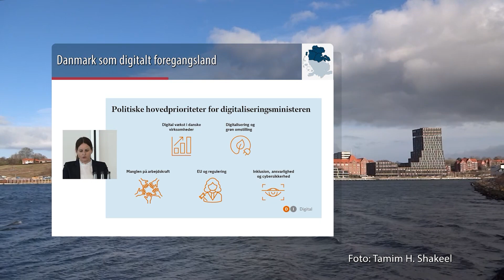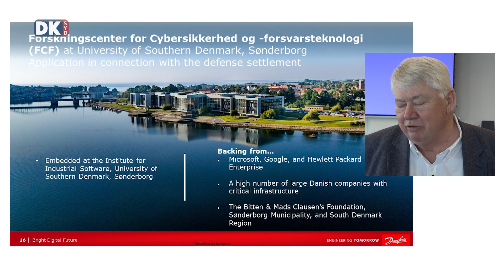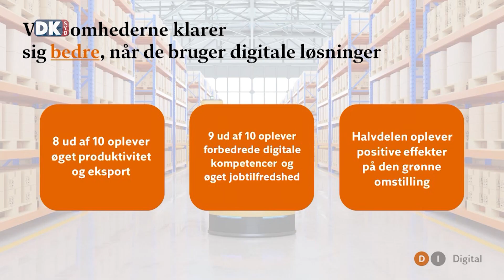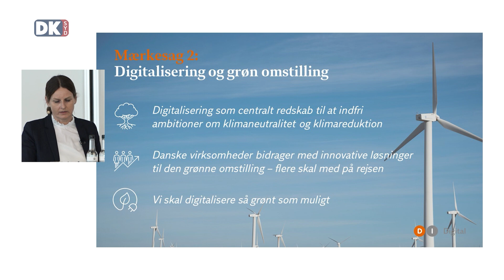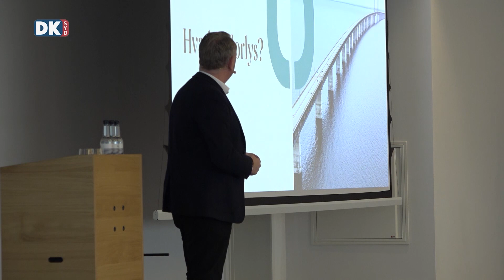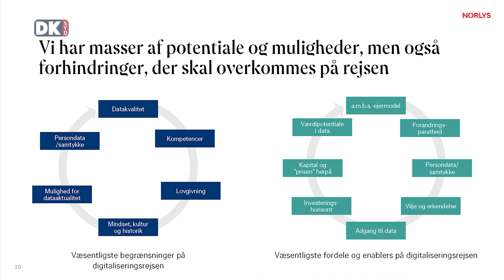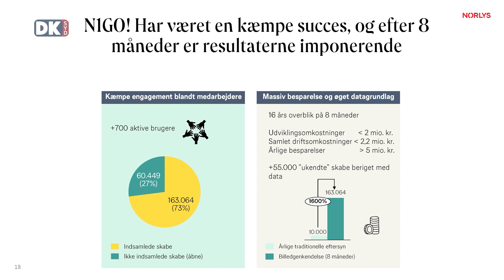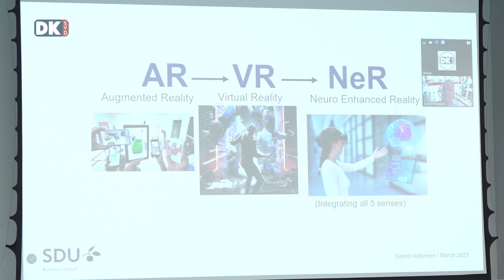Program 24.03.2023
Programoversigt freddag 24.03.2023 kl. 22:00 i Kanal Syd og i web-tv

Videohilsen fra digitaliseringsminister Marie Bjerre
Under DKsyds konference Bright Digital Future forleden på Steigenberger Alsik Hotel & Spa i Sønderborg har de 100 deltagere oplevet markante budskaber fra veloplagte indlægsholdere. Efter introduktion af konferencen ved DKsyds bestyrelsesformand & ansvarshavende Knud A. Sveistrup er vist en velkomstvideo fra digitaliseringsminister Marie Bjerre.

NATO kompetencecenter for Cybersikkerhed
Konferencen Bright Digital Future er krydret med overraskende nyt fra Jørgen M. Clausen, tidligere CEO & Chairman Emeritus fra teknologigiganten Danfoss, der har fremlagt oplæg til nyt NATO kompetencecenter – et forskningscenter ved Syddansk Universitet i Sønderborg indenfor Cybersikkerhed og -forsvarsteknologi.

Danmark som digitalt foregangsland
Indlæg af direktør Rikke Hougaard Zeberg fra Dansk Industri Digital omhandler: Hvordan blev Danmark et digitalt foregangsland - og kan vi egentlig fastholde den position? EU har sat digitalisering øverst på dagsordenen sammen med den grønne omstilling – hvad betyder det for Danmark? Den digitale transformation er i fuld gang i virksomhederne - og hvorfor er det egentligt så vigtigt, at vi understøtter den udvikling?

Digitale investeringer i fremtiden
CEO Niels Duedahl fra Norlys koncernen beriger konferencedeltagerne med et fremtidsorienteret indlæg om energisektoren med hovedpunkter som: Infrastrukturen som kerne - Norlys’ digitale rejse - den næste værdiskabelse for Norlys, kunder og ejere. Niels Duedahl har gjort det klart, at Norlys har indledt en omfattende datarejse, der skal ruste koncernen til fremtidens udfordringer.

Digitalisering og menneskelig værdighed
Konferencedeltagerne er også præsenteret for tankevækkende indlæg af Michael Böss,  Dr.phil, historiker og forfatter om mennesket i den digitale verden - muligheder og problemer - digitaliseringens påvirkning af vores syn på os selv og andre - og er der plads til ”ånd” og ”sjæl” i en digitaliseret virkelighed?

I den kommende uge sender DKsyd yderligere indslag fra konferencen Bright Digital Future – bl.a. om cybertruslen og de geopolitiske spændinger, samt hvad man kan gøre for at beskytte sig mod den stigende trussel om industrispionage og hybrid krigsførelse.